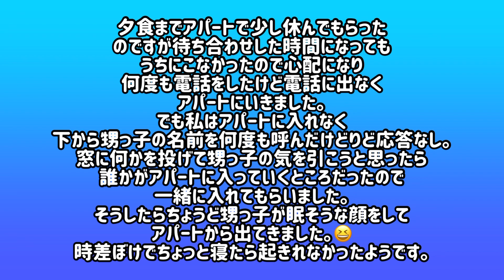高3男子 イタリア旅行 特別な経験で沢山刺激を受けました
18歳の高3男子　ローマ観光、一人でアパートに滞在、イタリア人家族との交流、いろんな初めての経験をご紹介します。